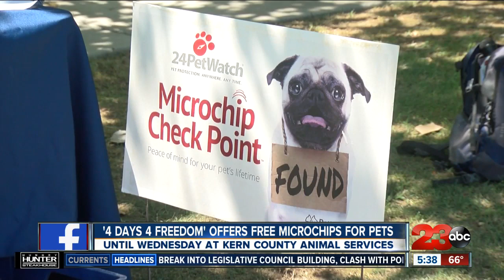Free Microchip at Kern County Animal Shelter for Holiday Week